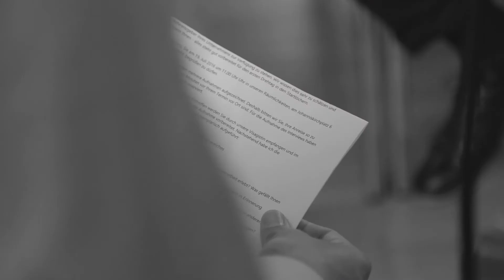Tönsmeier Management GmbH & Co. KG berichtet über LYNX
Thorsten Pawelczyk, Geschäftsführer und Leiter Shared Service Center bei Tönsmeier Management GmbH & Co. KG, berichtet über die Zusammenarbeit mit LYNX